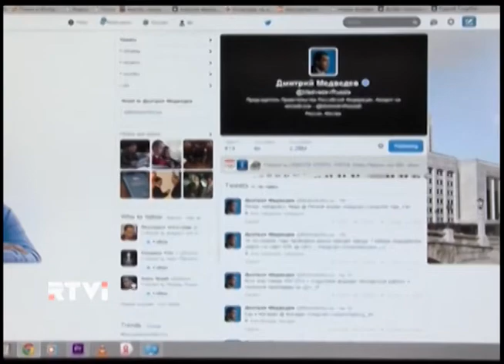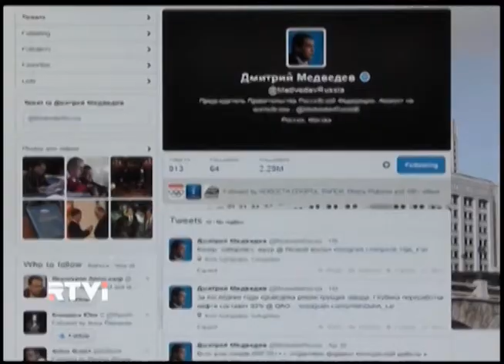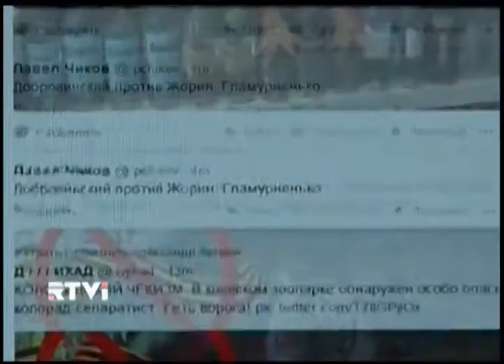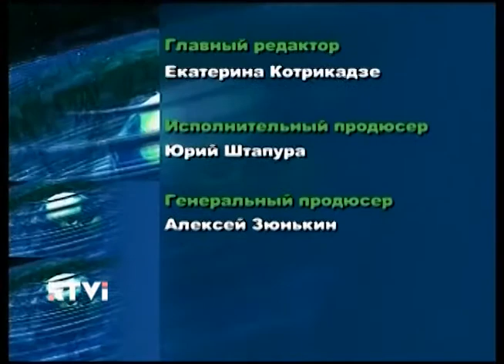Эхо недели: Путин против интернета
"Эхо недели" с Владимиром Ленским